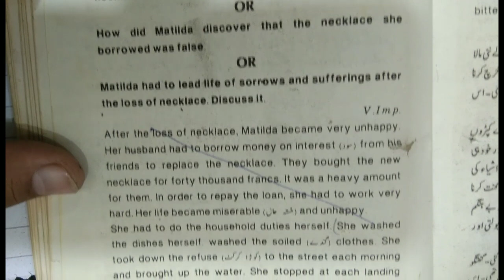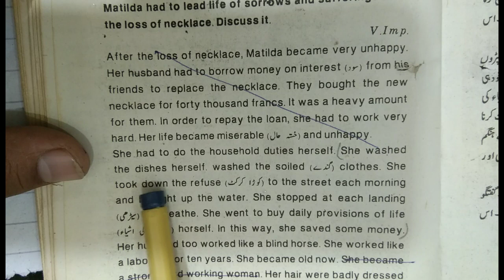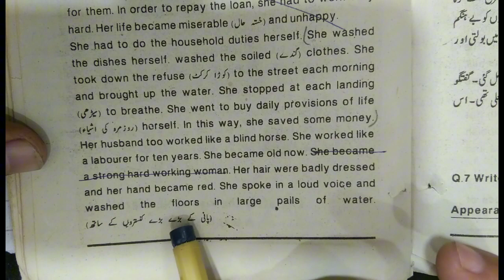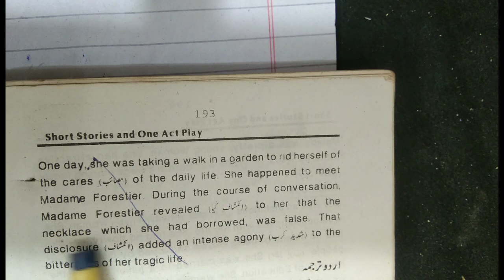BA English |Short Story|Necklace| What type of life did matilda lead after the loss of necklace.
BA English Part-1|Short Stories| Necklace|.Q:-What type of life did matilda lead after the loss of necklace.